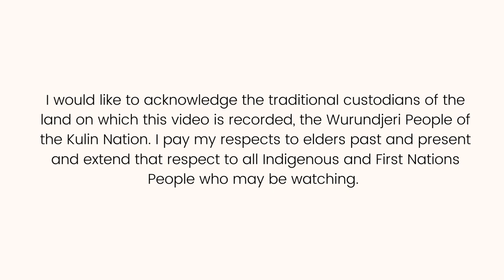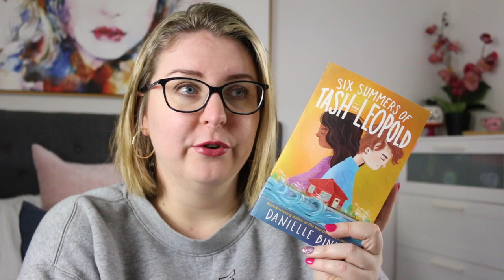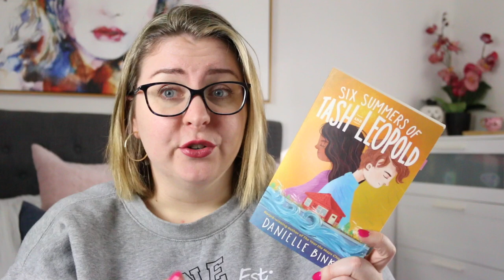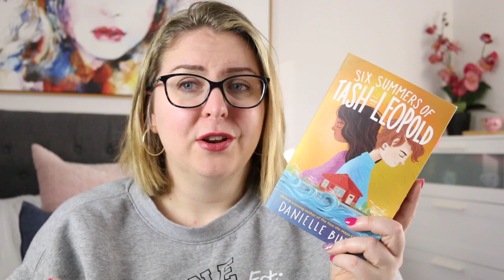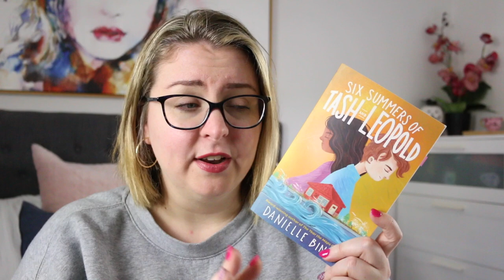Book Review: Six Summers of Tash and Leopold by Danielle Binks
Today I’m reviewing a new Australian middle fiction title, Six Summers of Tash and Leopold by Danielle Binks. Thank you to the publisher @HachetteAus for the review copy. All thoughts and opinions are my own.

BOOK SYNOPSIS
Alytash and Leopold - Tash and Leo - are neighbours who used to be best friends, but aren't anymore, for reasons that Leo doesn't entirely understand. But now it's the last week of Year Six and Tash is standing in Leo's front yard with a misdelivered letter - and a favour to ask.

It's a request that will set off a chain of events in their little crescent in Noble Park, a suburb that is changing, and fast.

As they solve an unfolding neighbourhood mystery and help Ms Shepparson, a reclusive neighbour with a tragic past, Tash and Leo each has to confront fault lines in their own recent histories and families.

They will discover that friendships can grow and change, that bravery takes many forms, and that, most of all - whatever the future holds - friends and family are what matter.

Timestamp:
0:00 Acknowledgement of Country
0:16 Intro
0:49 Review
4:08 Wrap-Up